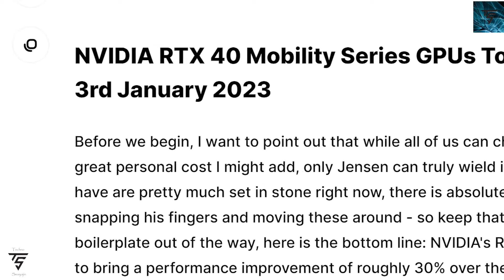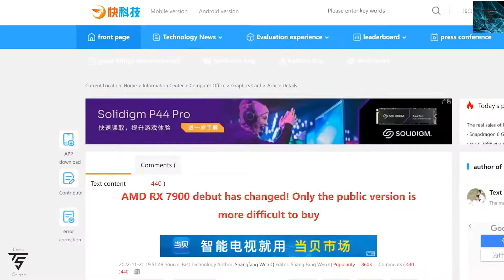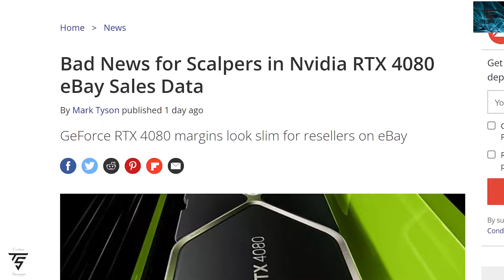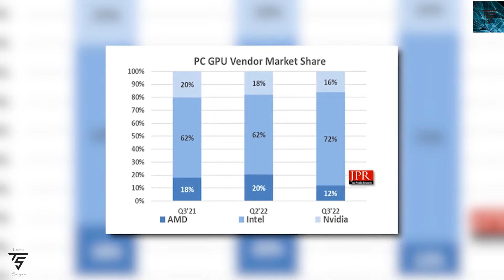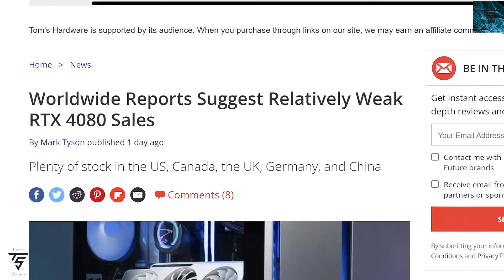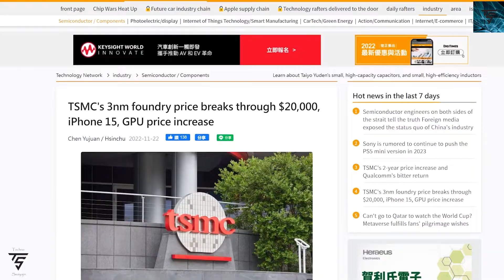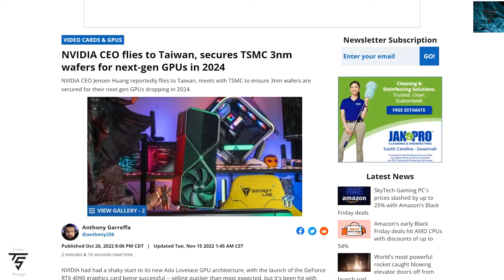RTX 40 Series Mobile, RX 8000 & RTX 5000 Series, AMD RX 7000 Series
RTX 40 Series Mobile specs
RX 8000 & RTX 5000 Series will have increased prices
AMD RX7000 Series